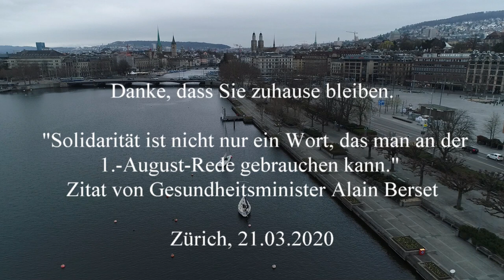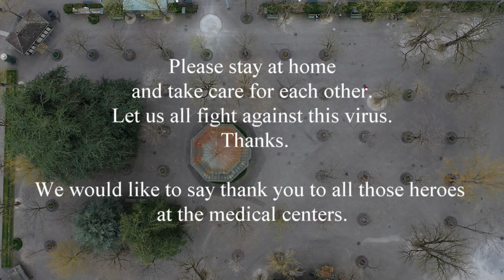Empty streets of Zurich during Coronavirus outbreak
This drone video shows the empty streets of Zurich during the Coronavirus outbreak in 2020.

This video was sent to us by Andy Krischan & Nico Leuthold Vielen Dank!